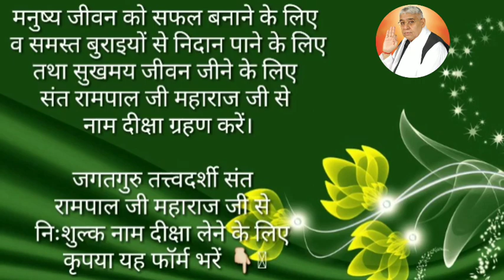मेरी सास 6 महीने की हैमेरी सास 6 महीने की है जबकि बुढ़िया 60 वर्ष की हो रही है || Barwala Satsang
मेरी सास 6 महीने की है जबकि बुढ़िया 60 वर्ष की हो रही है ||Barwala Satsang ||